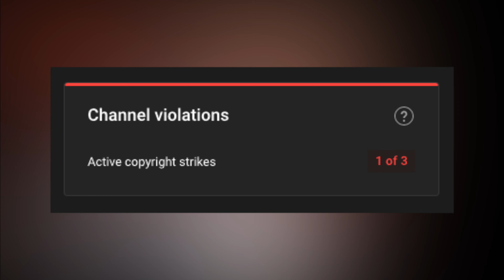College Athlete REACTS to Haikyuu Episode 5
THE TIME HAS COME TO PLAY A REAL MATCH !